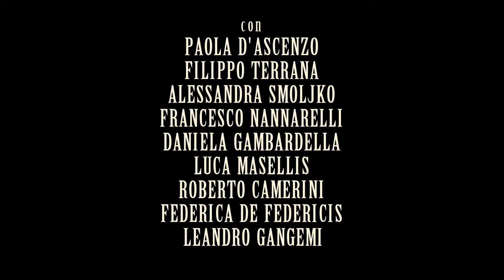TRAILER RUMORS 2014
Trailer della commedia Rumors, di Neil Simon, rappresentata dalla Compagnia Teatrale ATTORI "DI CLASSE" al Teatro della Cometa il 27 e 28 giugno 2014 per la rassegna Tuttinscena 2014
Chris Gorman - Paola D’Ascenzo
Ken Gorman - Filippo Terrana
Claire Ganz - Alessandra Smoljko
Lenny Ganz - Francesco Nannarelli
Ernie Cusak - Luca Masellis
Cocca Cusak - Daniela Gambardella
Cassie Cooper - Federica De Federicis
Glenn Cooper - Roberto Camerini
Ben Welch - Leandro Gangemi
Myra Brock (voce fuori campo) – Veronica Chiesa
Assistente alla regia: Letizia Marini
Idea scenografica: Susanna Rossi Jost
Costumi: Attori “di Classe”
Audio e Luci: Gaspare Di Stefano
Consulente musicale: Paolo Tosi
Grafica: Federica Camerini
Video: Davide Maria Marucci

Regia di Francesco Nannarelli
Dedicato a Damiana